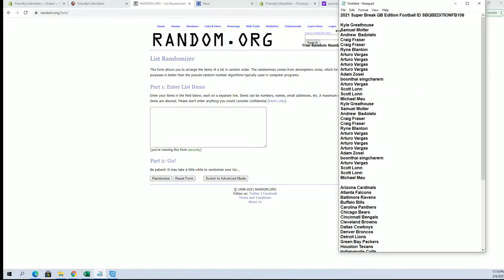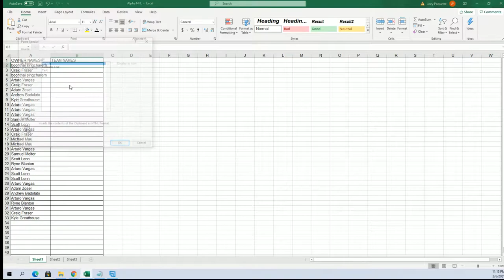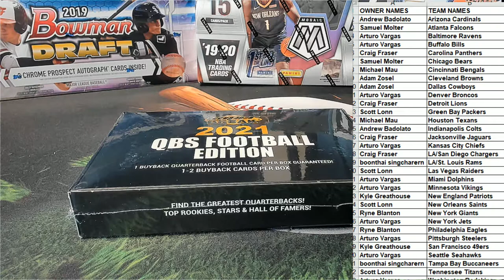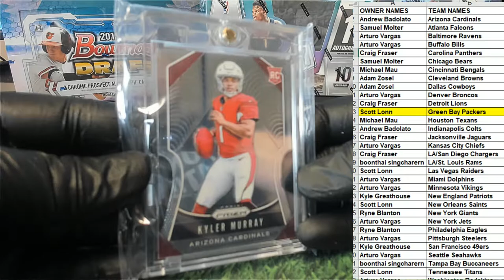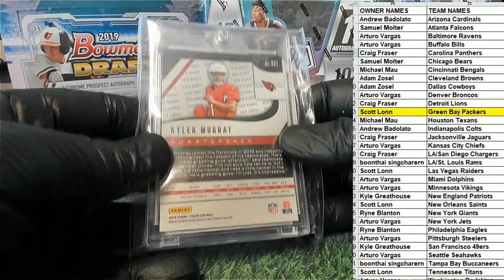2021 Super Break QB Edition Football ID SBQBEDITIONFB108